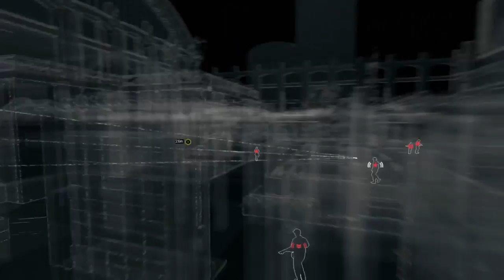Zagrajmy w Watch Dogs #12 - Niszczymy kolejne punkty ctOS [Gameplay PL]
Zagrajmy w Watch Dogs lub jak kto woli Lets Play Watch_Dogs to nowa seria którą będę prowadził przez najbliższy czas na kanale w bardzo dużej ilości odcinków. Gram tym razem na PC, ale niedługo to się zmieni z racji na to ze w premierę otrzymam wersję na ps4.
Gameplay będzie ukazywany jak zawsze w Full HD, a cała gra potrwa pewnie kilka dni gdyż planuję wrzucać po około 5-6 odcinków dziennie :D. Ps. Gra zajebiście wciąga. Mam nadzieję że seria przypadnie wam do gustu tak jak mi się podoba gierka . Napiszcie co sądzicie o grze i jak ją oceniacie.Napiszcie też jakie są wasze odczucia odnośnie intra. Pozdro!

►Nuta z intra - Glitch Mob We Can Make The World
►W dzisiejszym odcinku:
Niszzymy kolejne punkty ctosu
►Polub mnie na facebooku, żeby być na bieżąco:
►Twórca konceptu miniaturek:
JankielFX

Tagi gwałtu (tzw. pomocnicze)

Lets play Watch Dogs PL
Chmielu Chmieluplay chmiel9
ps4 gameplay
xone x360 ps3 wii u
odcinek 1
rozdział 1
misja 1
po polsku
watch dogs walkthrough pl
watch dogs full game pl
watch dogs pc gameplay pl